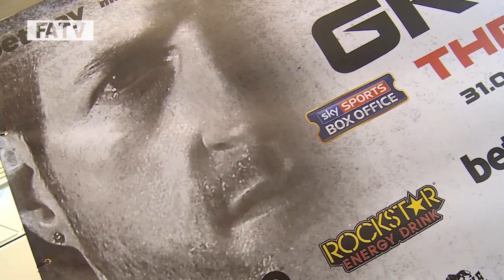Carl Froch v George Groves | Inside Access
Behind the scenes look into the run up to Froch v Groves II at Wembley Stadium on May 31st 2014.